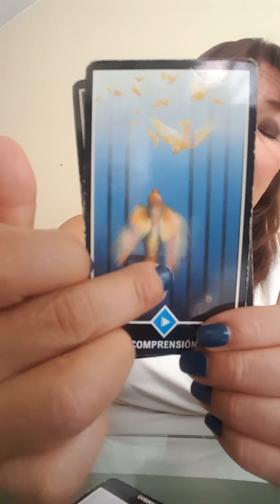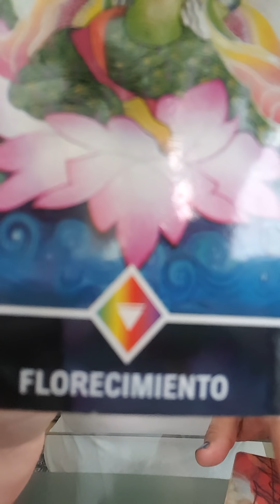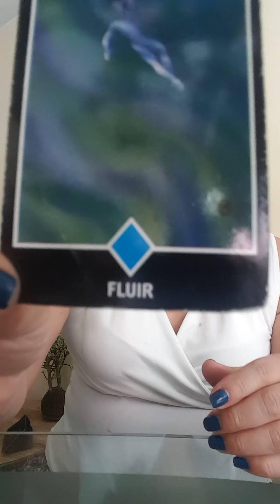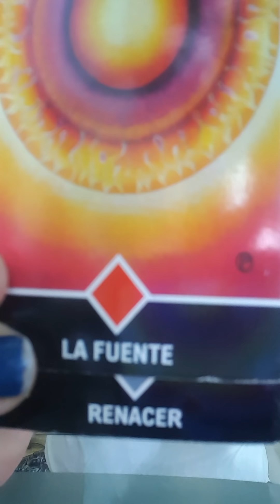Sagitario Capricornio Acuario y Piscis 19 Abril